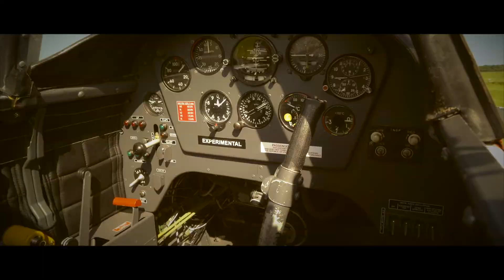Flugstunden mit Rennrodler Toni Eggert | Team Deutschland | PyeongChang 2018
Unser Fanreporter Philipp nimmt all seinen Mut zusammen und geht mit Rennrodler Toni vom Rodel Team Eggert/Benecken in die Luft. Respekt, Philipp 😂👍